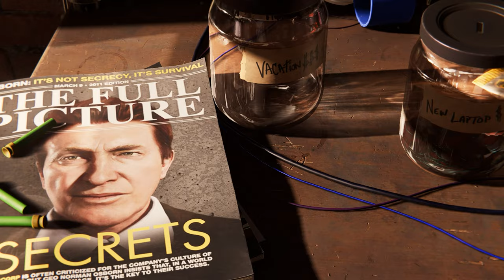Spiderman Remastered PC Gameplay | RTX 3060TI + Ryzen 5600x | 1440p | Ultra settings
* Graphics/Video Settings *
Resolution - 1440p (2K)
RTX - ON and Ultra
DLSS - ON and QUALITY
Rest all graphics settings set to max possible.

* Metrics *
FPS ~ [65-95]
Temps ~ [58-63] degrees celcius
RTX 3060Ti GPU Clock - 1875MHz
GPU Power Usage ~ [130-156] Watts

*Timestamps*
0:00     -    Cinematic 1
1:35     -    Parkour 1
3:40     -    Cinematic 2
4:35     -    Fight Scene 1
6:55     -    Parkour 2
7:20     -    Cinematic 3
8:07     -    Fight Scene
24:00   -    Main Fight

*PC Specs*
PROCESSOR         :  Ryzen 5 5600X
GPU                        :  MSI RTX 3060TI GAMING X
RAM                       :  32 GB TRIDENT Z NEO 3600MHZ
MOTHERBOARD  :  MSI B550M MORTAR WIFI
STORAGE              :  XPG GAMMIX S70 2 TB NVME M.2 GEN4
CABINET               :  NZXT 510I

*Peripherals*
MONITOR             :  MSI OPTIX G273QF 1440P 165HZ
MOUSE                 :  LOGITECH G102/Razer Viper Mini
KEYBOARD          :  Redgear Shadowblade Mechanical
HEADPHONES    :  Eksa E900 Pro
GAMEPAD           :  Redgear Pro Wireless

*Valorant Rank*
Current Main - DIAMOND 3
Max Main - ASCENDANT 2
Current Smurf - PLATINUM 3

*CSGO Rank*
Current MM - LE
Best MM - LE
Current Wingman - SMFC
Best Wingman - Global Elite
Faceit - Lvl 5